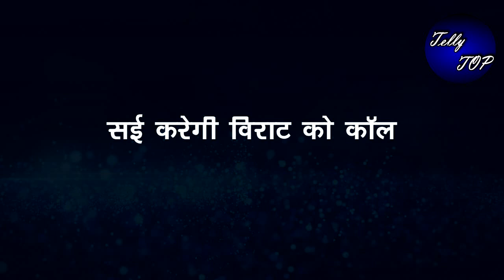GUM HAI KISI KE PYAAR MEIN || “ SAI फोड़ेगी VIRAT का भांडा”,पूरे परिवार के सामने लाएगी सच